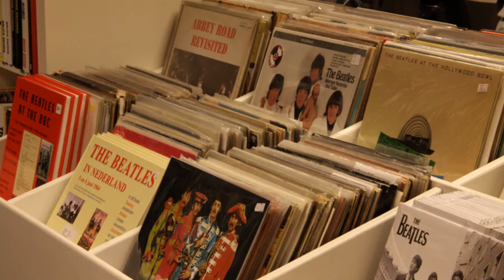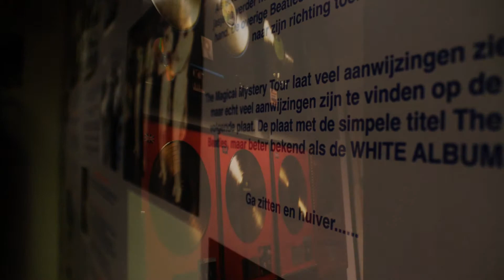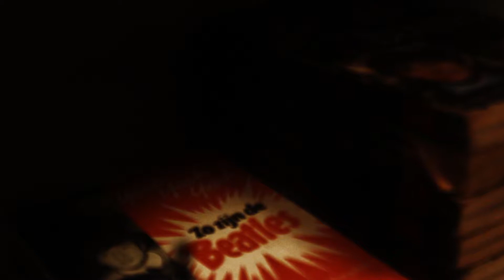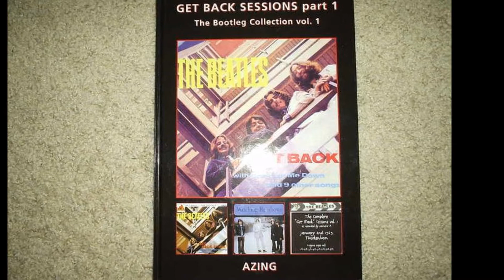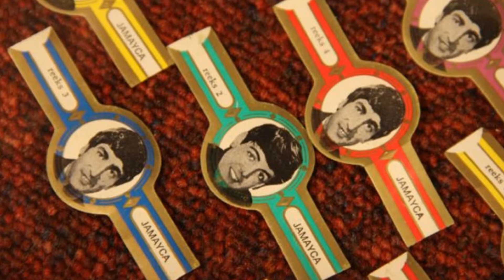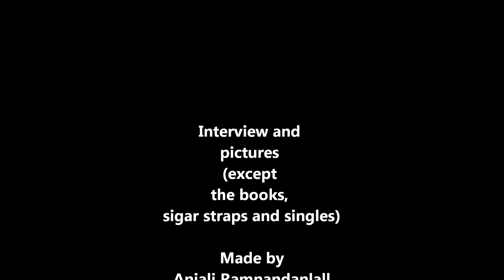Azing Moltmaker interview the Beatles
Beatles Museum eigenaar interview